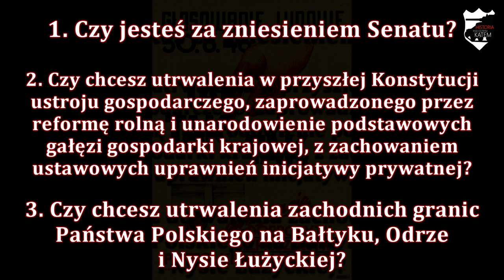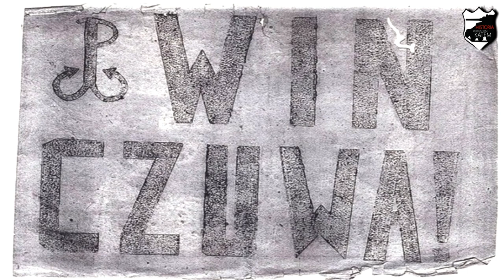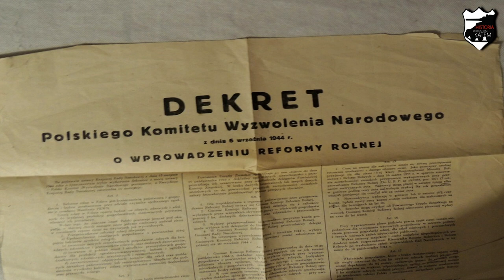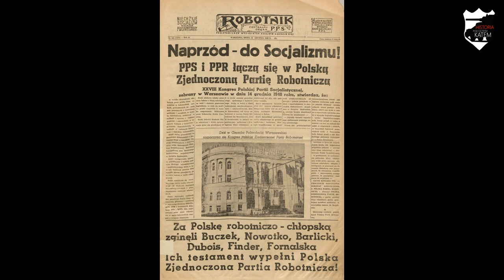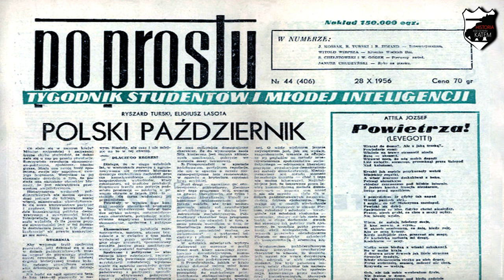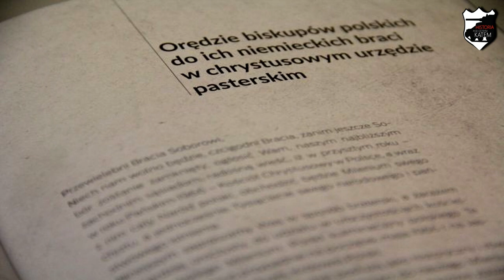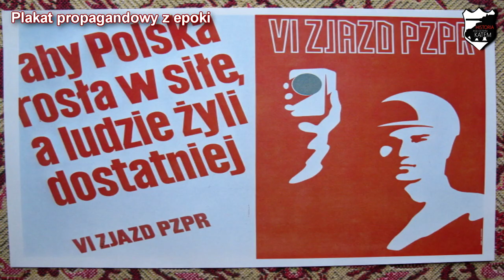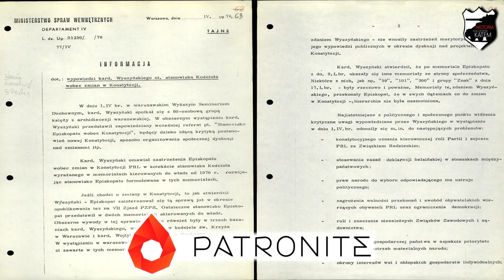ROZDZIAŁ IV - Polska po II wojnie światowej - Lekcje historii pod ostrym kątem - Klasa 8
Rozdział IV. Polska po II wojnie światowej. Wczoraj i dziś, wyd. Nowa Era
W tym filmie znajdziecie wszystkie lekcje z rozdziału IV podręcznika Wczoraj i dziś do klasy 8.